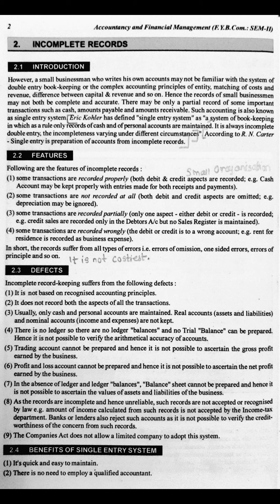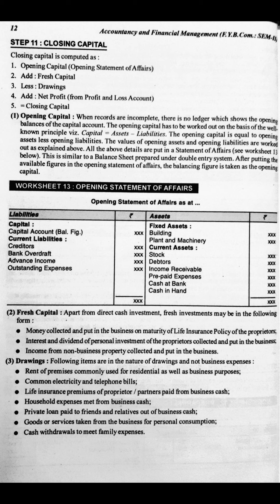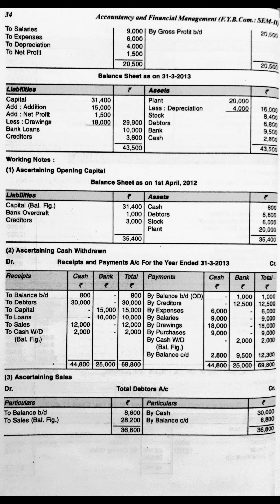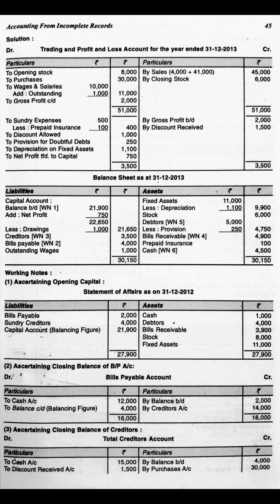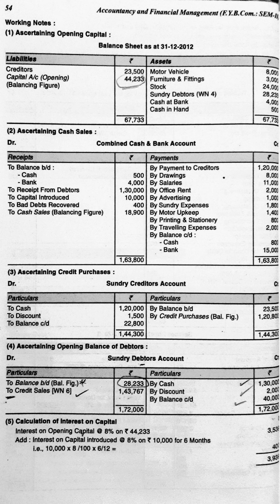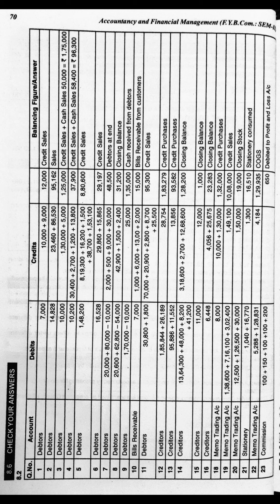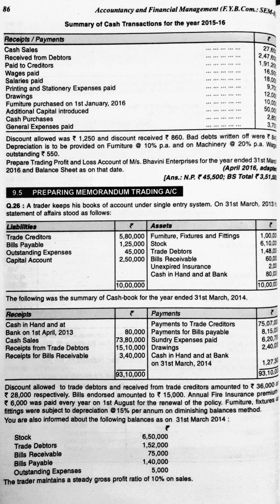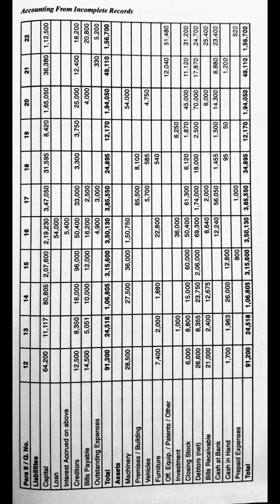FYBCOM SEM 2 | ACCOUNTANCY AND FINANCIAL MANAGEMENT NOTES |MODULE:1 ACC FROM INCOMPLETE RECORDS